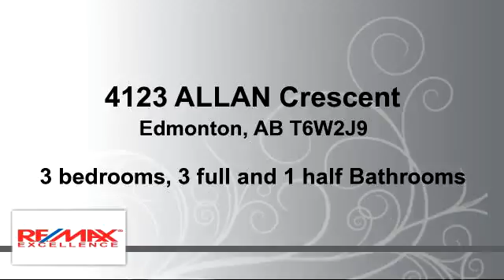Residential for sale - 4123 ALLAN Crescent, Edmonton, AB T6W2J9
SHOWHOME!!! Welcome to Ambleside located in Windemere. This Brand New 1449 sq ft 2 story half duplex features a  bright living room with large windows, upper floor laundry, hardwood flooring throughout  main floor, a bright elegant kitchen with granite countertop and porcelain under mount sink, SS appliances, perfect for entertaining, good size pantry and an island w/eating bar. Upper floor includes 3 bedrooms w/a SPACIOUS MASTER that c/w a 4 piece ensuite and a walk-in closet. West facing back yard with deck and partial fencing &#8230; STOP WAITING, START LIVING!.

Bedrooms: 3
Bathrooms: 3 full and 1 half Bathrooms
Square Feet: 135
Price: $468,880

For more information about this property, please contact Sid Yar at or . You can also text 3478479 to 67299.

04/16/2016 10:40:03 pm

Last modified: